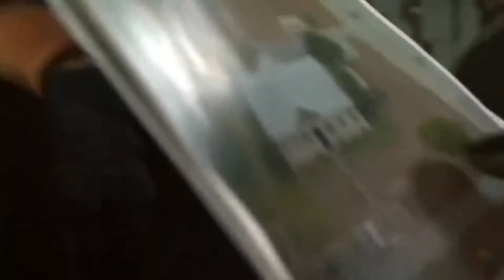SWAT | Skin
CreatedShots